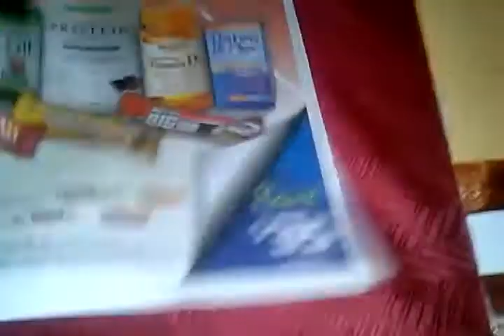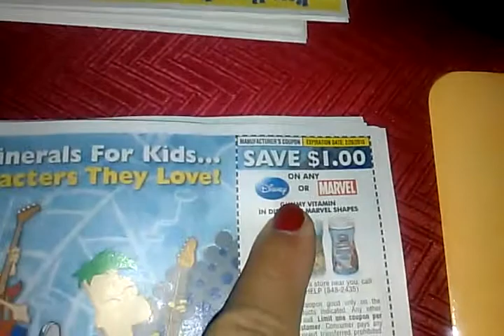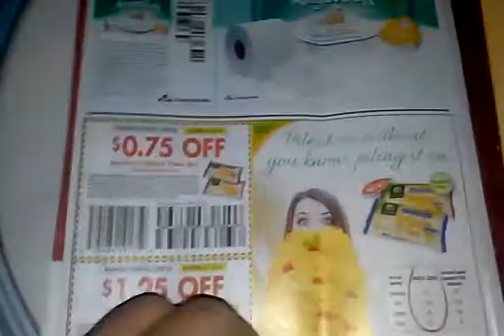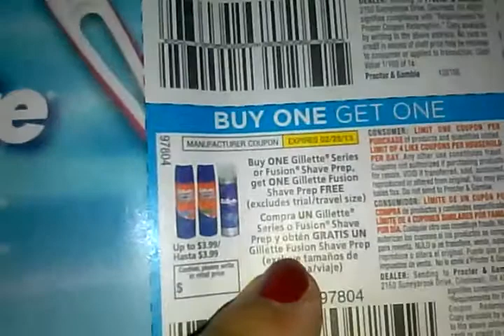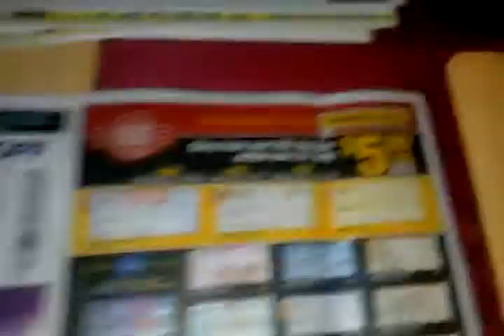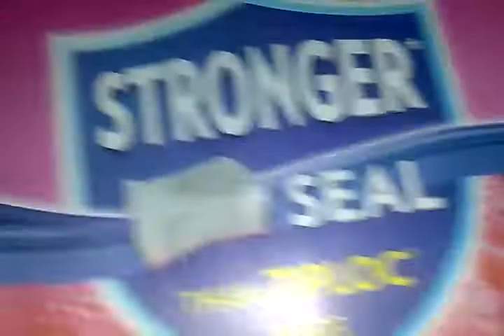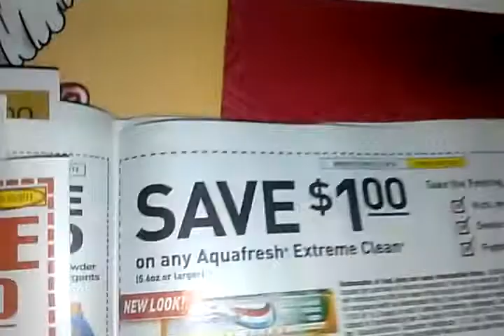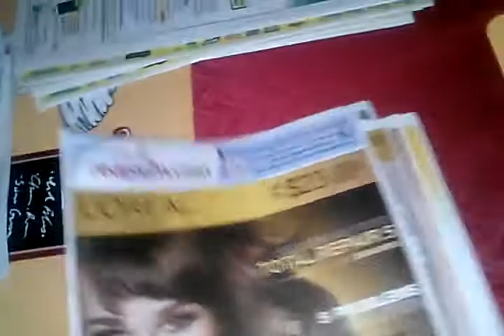Redplun 1/6 tempranito..